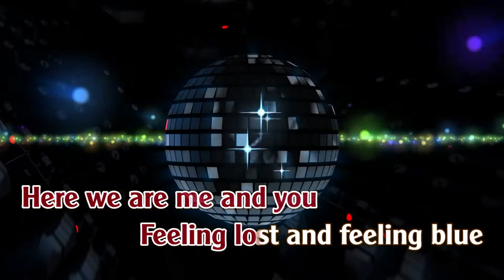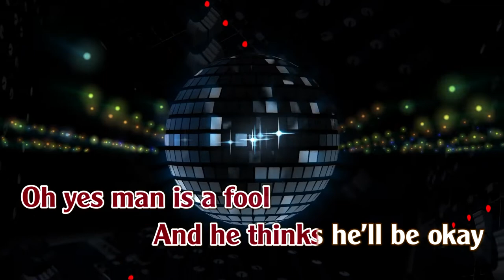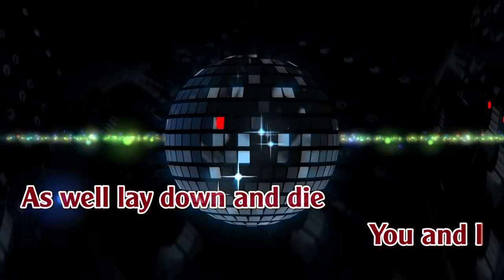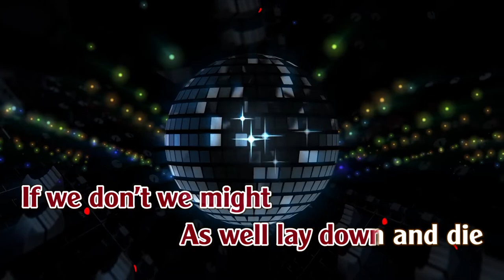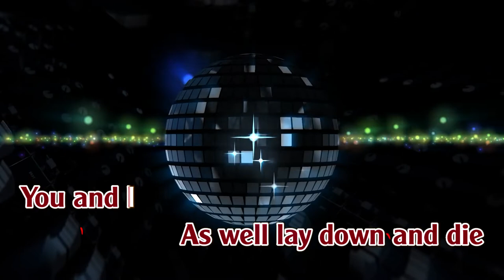Happy New Year - ABBA | Karaoke Version | Tone | female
⛔️.  Channel  THUANSD OFFICICAL
HI This version contains a low volume vocal guide to help you learn the song. The karaoke version without the vocal guide is available on THUANSD This recording is a cover of Happy New Year as made famous by ABBA - This version is not the original version, and is not performed by ABBA. This instrumental/playback version contains a vocal guide, the lyrics and backing vocals.